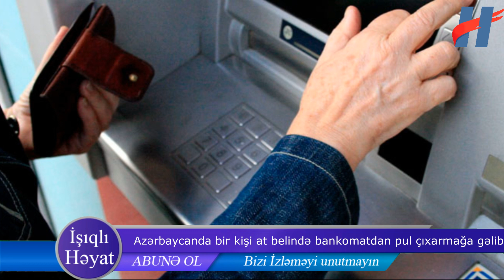Azərbaycanda bir kişi at belində bankomatdan pul çıxarmağa gəldi